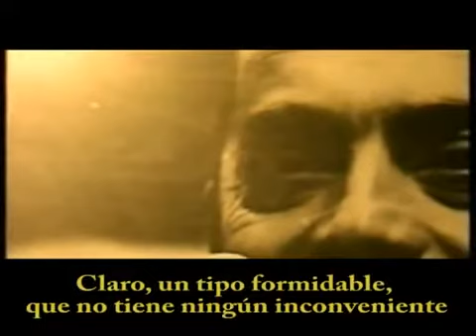"Cerca de la Revolución" Gustavo Cuchi Leguizamón, Güemes, el CHE Guevara y Charly Garcia